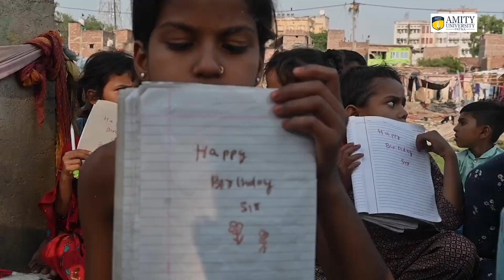Birthday Wishes - Hon'ble Mr. U. Ramachandran, SR. Vice President, Amity Education Group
Happy Birthday to Hon'ble Mr. U. Ramachandran, SR. Vice President, Amity Education Group. Wishing you a day filled with joy, laughter, and all the happiness in the world. Here's to many more years of your invaluable mentorship and leadership.